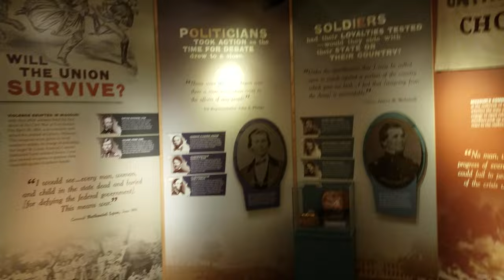WILSON CREEK MISSOURI CIVIL WAR DISPLAY 4